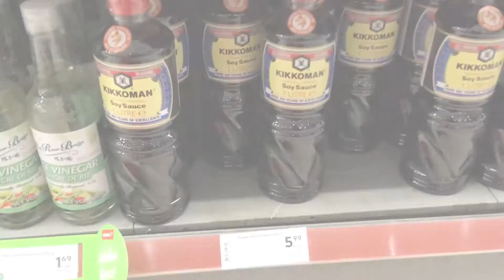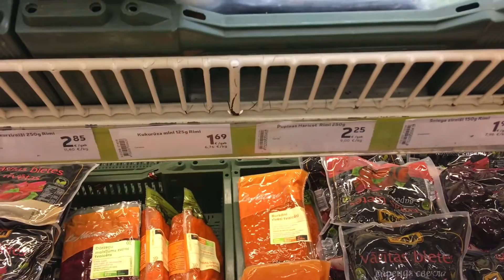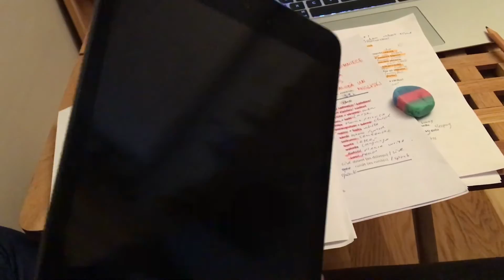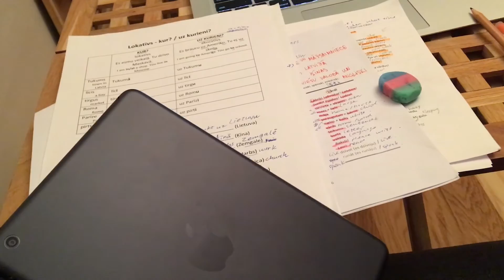vlog 极简主义生活 | 换了新的沙发